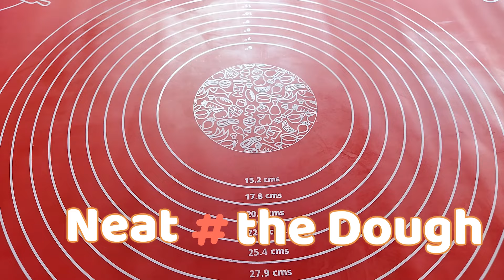do you have comb in the kitchen | why do you need a kitchen comb | Let's make an amazing meal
do you have comb in the kitchen | why do you need a kitchen comb | Let's make an amazing meal | amazing meal ideas
Have a COMB at home  No one knows this

Timestamps
00:00 Intro
00:24 Ingredients
02:00 Dough Filling Ingredients
03:30 Neat the Dough
04:10 your kitchen comb
05:54 Ready

Let's make an amazing meal. another videos

indian street food,  street food karachi , pattaya street food market, Indian street food recipes